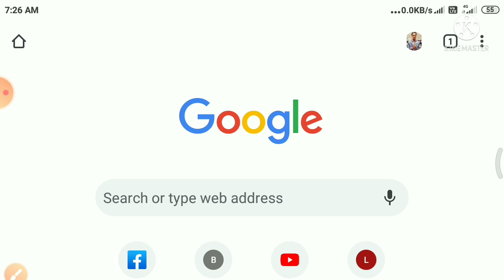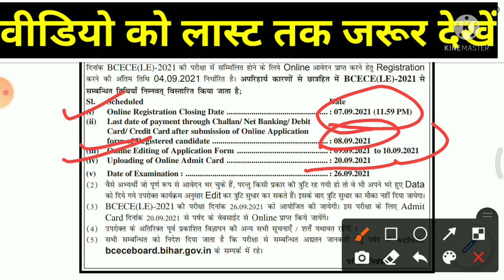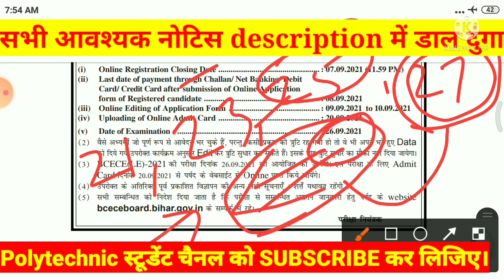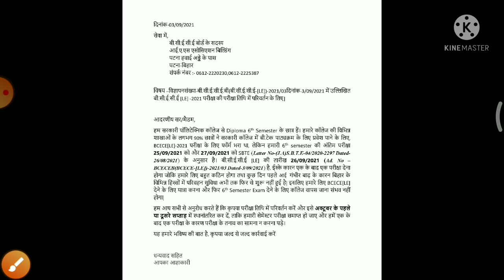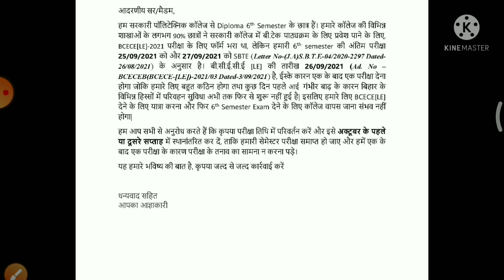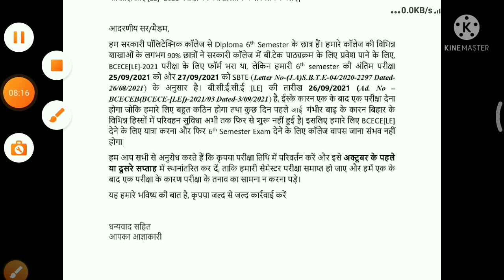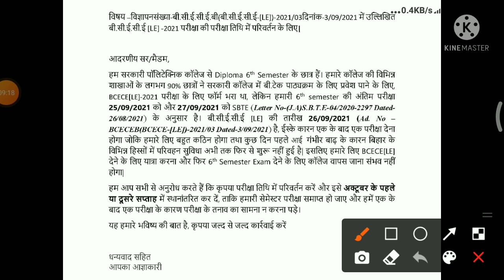BCECE LE Entrance exam Date आगे बढेगा ?BCECE le Exam Date Extend/Polytechnic study point/sbte notes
BCECE LE Entrance exam Date 2021/ BCECE LE latest notice exam date / Polytechnic study point/ BCECE le exam date extended
Bcece le Bcece le 2021 Sbte notice
SBTE

BCECE official notice LE exam date:-

Important Letter for BCECE le exam Extend:-

BCECE LE EXAM DATE
BCECE le exam date extended
BCECE le Diploma
Btech Lateral Entry
Polytechnic ke bad BTech
Bihar B.teck le entrance exam
Bihar engineering le entrance exam date
BCECE le entrance
BCECE le entrance exam kab hoga
Bihar engineering from online kaise kare
Engineering le online form Last date
Engineering entrance fee
Exam notice board BCECE LE
BCECE le exam extend kaise kare
Bcece le/ Bcece le 2021
Bcece le online form date 2021